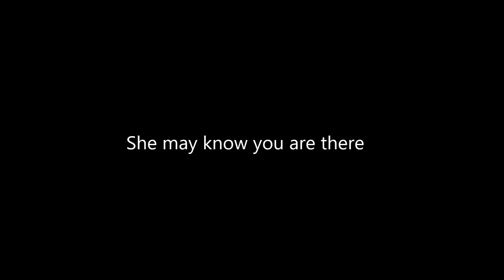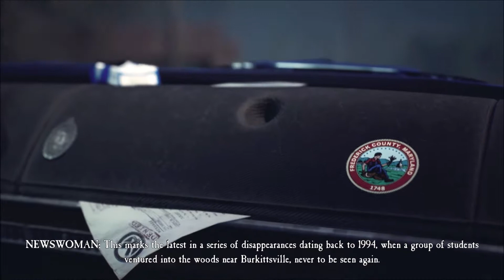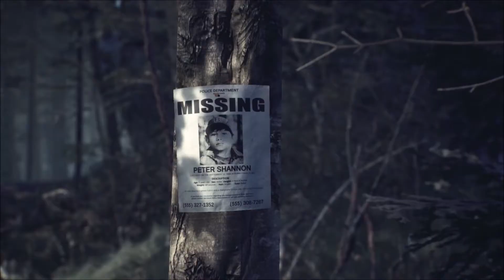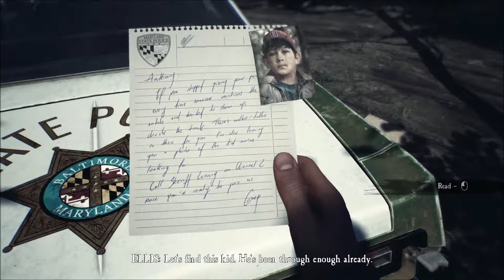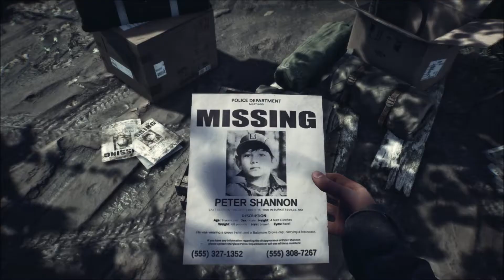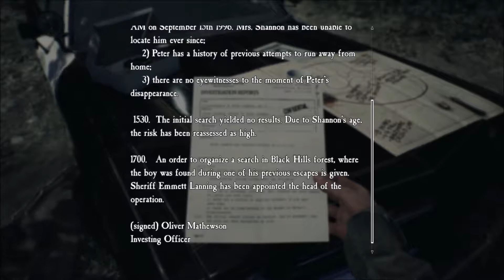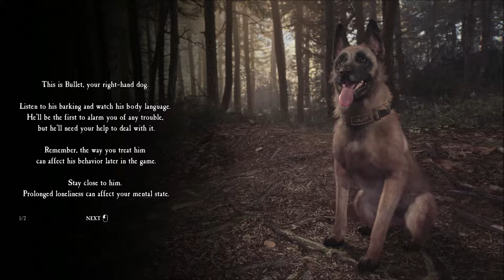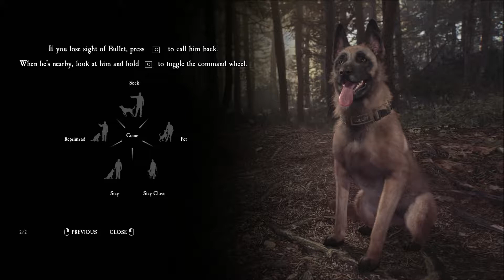Blair Witch gameplay part 1 (Oh hell this isn't for kids)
I decided to try another game in keeping with this time of year.

Be afraid

Let me know if you want to want me to continue this game from my save point.